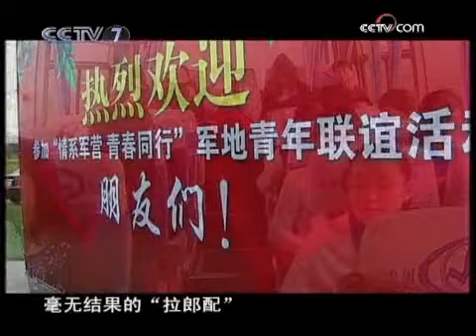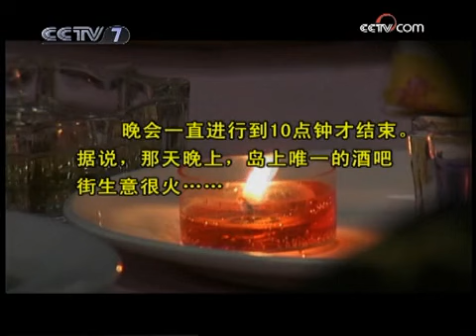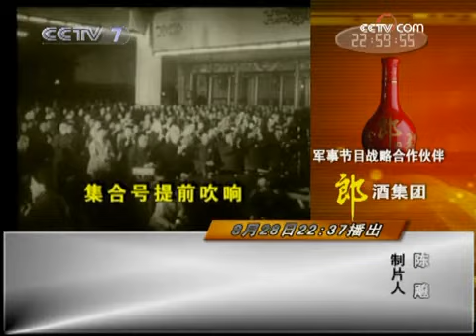和平年代 钢枪与玫瑰